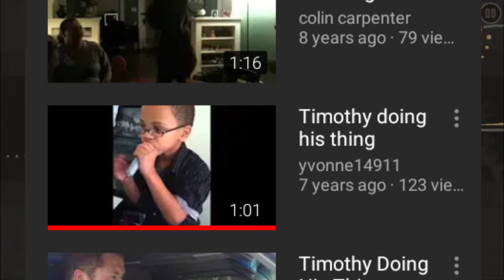100 sub Special!!!!!!